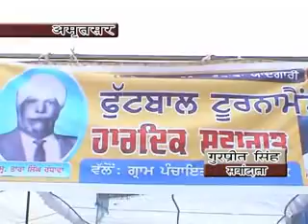Hindi news 17 2 2015